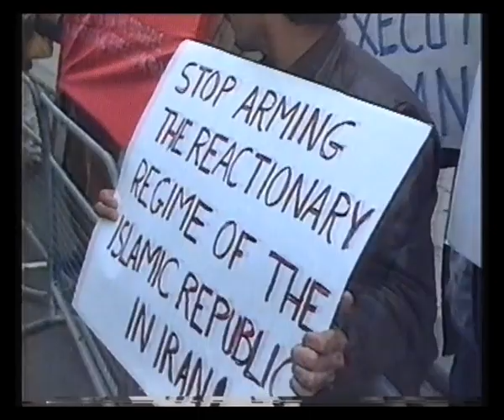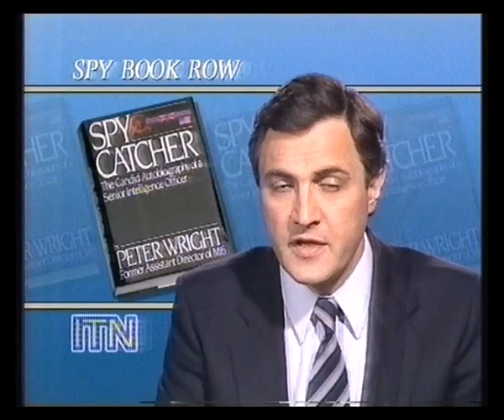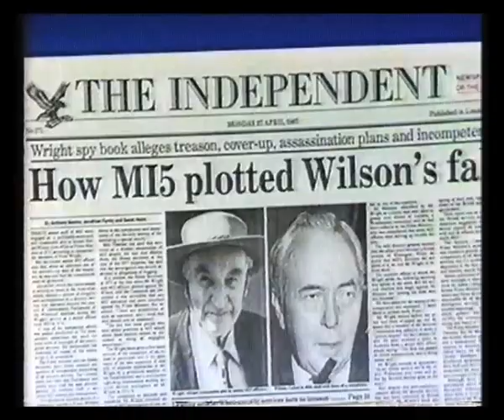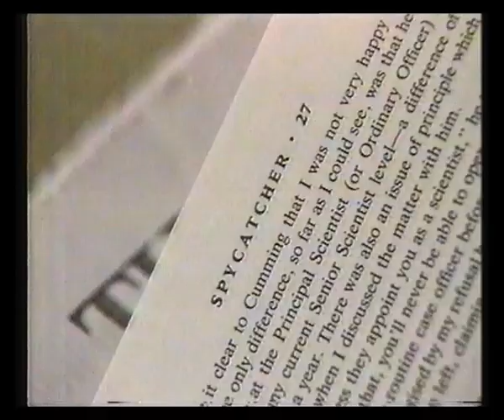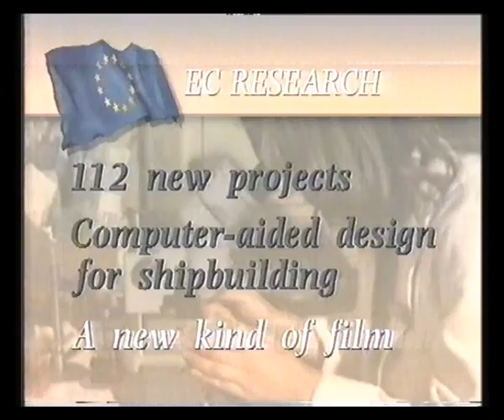Thames | Overnight Continuity | Adverts | ITN World News (Partial) | 1987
24th / 25th September 1987 - Some overnight continuity & adverts from Thames followed by part of that morning's edition of ITN World News